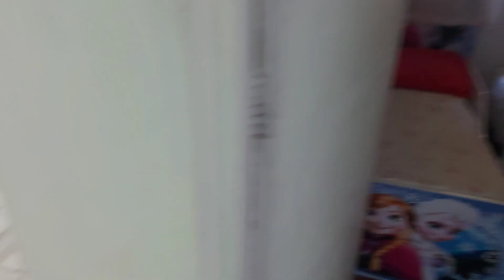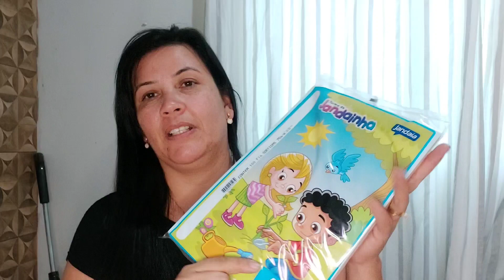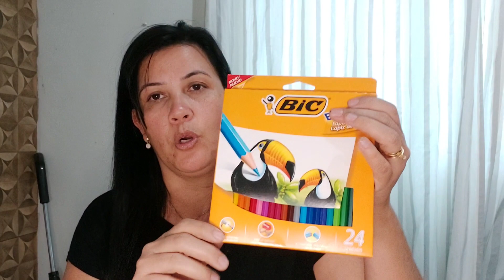ME PREPARANDO PARA A VOLTA AS AULAS/COMPRINHAS|ORGANIZACAO E FAXINA NO BANHEIRO🙌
Oi meus amores🥰Tudo bem com vcs? Me contem aí nos comentários como vcs estão?
Fiz esse vídeo com muito ❤ e amor pra vcs espero que vcs gostem!

Celular que gravo
A71
Editor
INCHOT